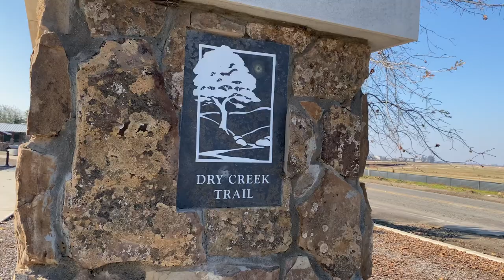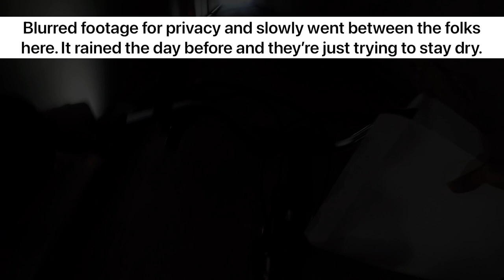Northern Trails 🚲 Fresno Bike Ride #3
Riding all the north Fresno trails other than Woodward Park! This area has seemingly large bike network, but it’s gaps and incompletions seem to be a theme for trails around town. Jealous of the Old Town Trail 😢

0:00 Intro (Woodward Lake)
1:00 Copper River Trail
2:50 Willow Ave Trail (Sugar Pine)
5:39 West on Alluvial / South on Maple
7:16 Herndon Ave Trail
9:06 Bond Ave Trail
11:00 River Park Area
13:08 Sugar Pine Outro
14:57 Skating North Fresno (2005ish)